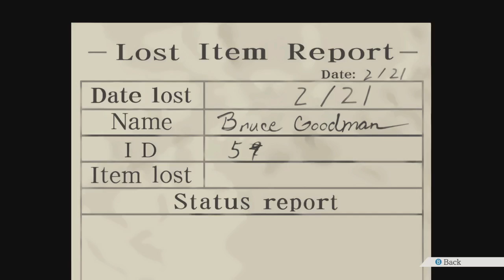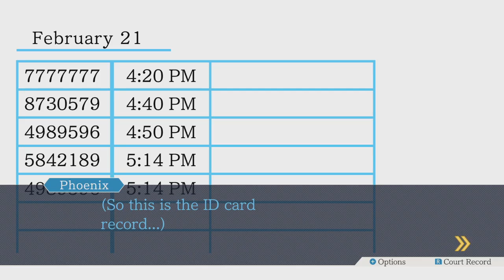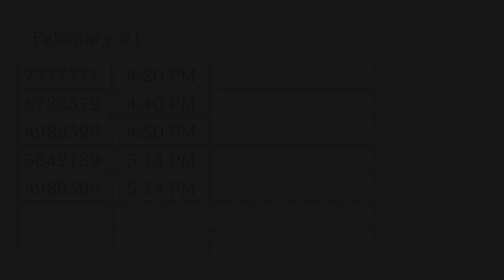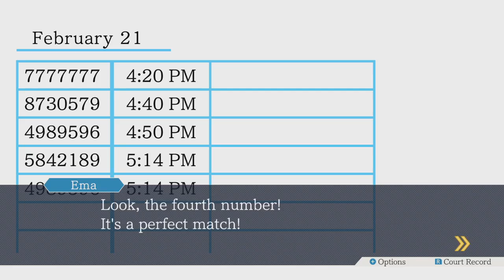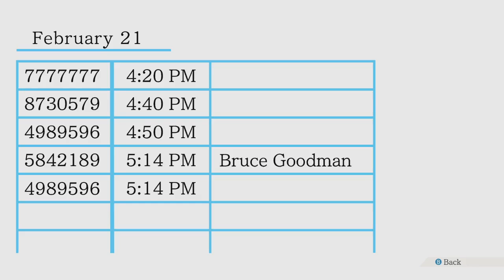[Darkness Looms] Phoenix Wright: Ace Attorney - Episode 57 (Case 5 - 14)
(M) On the Field of Battle, there is one thing that is true: A Victor emerges that knows the most information. The Courtroom is one such battle. Phoenix Wright, young and inexperienced Defense Lawyer, will get to the bottom of each case in front of him.
(A) Today, we talk to everyone we can before we investigate the crime scene. These is more to this case than what it originally appeared.